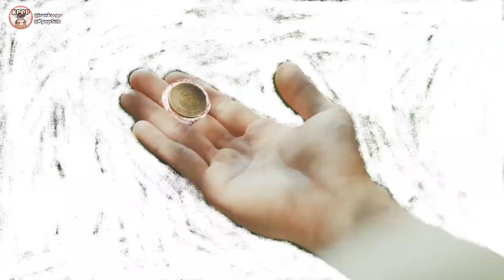D.O - ROSE | دی او | Farsi | زیرنویس فارسی موزیک ویدیو کره ای | کیپاپ ساب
زیرنویس فارسی موزیک ویدیو کره ای  "ROSE" از  "D.O." | کیپاپ ساب | @KpopSub

✨ مترجم : هلدن
💗 زمان بندی و ویدیو : مبینا

زیرنویس موزیک ویدیو کره ای دی او به نام گل رز🔻